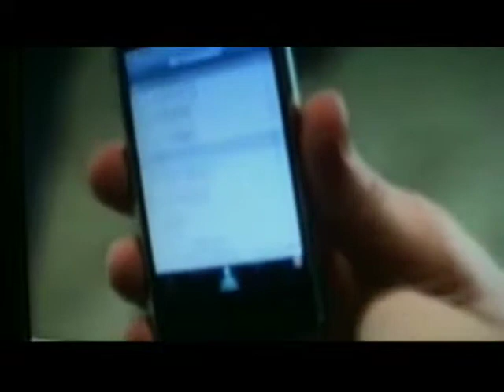CatholicTV Live TV show This Is The Day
Watch The Informative and Entertaining TV show,
"This Is The Day" Live Every Tuesday and Friday at 10:30AM with rebroadcasts during the week, on America's Catholic Television Network CatholicTV® or watch live or past episodes of "This Is The Day" via the internet